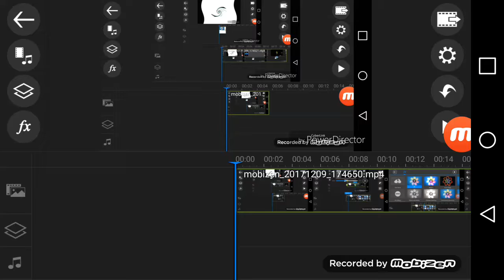Round 4 vs MbpsPLT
Video mp4scab Format. Drain Video
Editing 184 victory over Manchester

Powers,99 vs 1,967,600